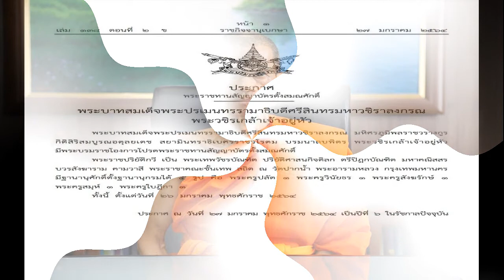สมเด็จพระสังฆราช ประทานพระสัมโมทนียกถา ทอดผ้าป่า อุทิศถวายพระราชกุศล ในหลวง รัชกาลที่ 9